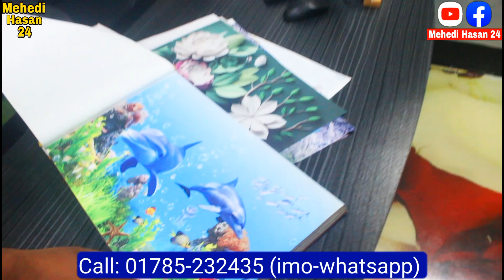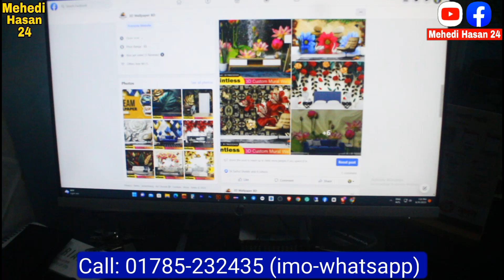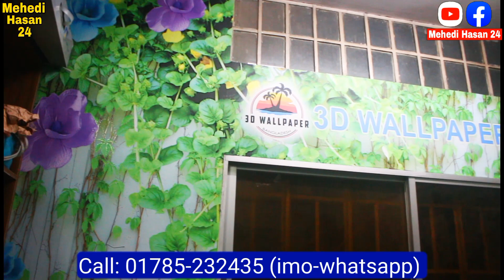মাত্র ১৩০ টাকায়😱3D ওয়ালপেপার😱3D wallpaper price in Bangladesh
দারুন খবর 😱 পাইকারী দামে 3D ওয়ালপেপার কিনুন // 3D wallpaper price in Bangladesh 2023

( নতুন নতুন 3D ওয়ালপেপার কিনুন )

MK _nterior_Design
অফিস বাড়ী বা রেস্টুরেন্ট সাজান 3D Wallpaper দিয়ে

3D Wallpaper BD হতে আপনাকে শুভেচ্ছা স্বাগতম!
আপনার ঘরের সৌন্দর্য বাড়িয়ে তোলার জন্য আমরা নিয়ে এলাম নান্দনিক সব ডিজাইন। আমাদের কাছে যা পাবেনঃ
✅ 3D,4D Wallpaper
✅8D Epoxy Floor
✅3D Ceiling Paper
✅ 3D Foam Pannel
যোগাযোগ করুন-
ঠিকানাঃ ৬২/১, ৩য় তলা, দৈনিক বাংলা মোড় ( কর্মসংস্থান ব্যাংকের পাশের বিল্ডিং),  পুরানা পল্টন,  ঢাকা।

আপনার ব্যাবসা-প্রতিষ্ঠান প্রচারের জন্যে কল করুন 👇

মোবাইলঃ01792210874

নতুন 3D ওয়ালপেপার বিক্রয়
একদম ফ্রেস 3D ওয়ালপেপার বিক্রয়
নতুন নতুন 3D ওয়ালপেপার  বিক্রয়

 রাজকীয় নতুন 3D ওয়ালপেপার কিনুন
একদম ফুল ফ্রেস 3D ওয়ালপেপার কিনুন
ভালো মানের নতুন 3D ওয়ালপেপার কিনুন
কম দামে ভালো মানের নতুন 3D ওয়ালপেপার কিনুন

পরবর্তীতে  আমার আরো নতুন নতুন বিডিও পেতে অবশ্যই সাবস্কাইব করে আমাদের সাথেই থাকুন।  আমরা আপনাদের জন্যে আমাদের সামর্থ অনুযায়ী ভালো কাজ করার চেষ্টা করবো।

আসসালামু আলাইকুম

ধন্যবাদ